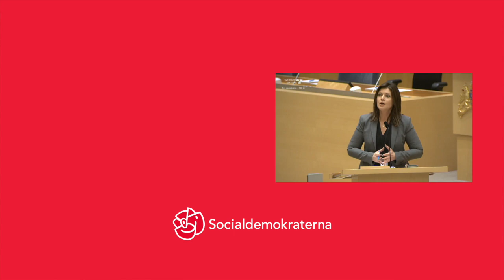Moderaterna vill göra människor fattigare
Moderaterna säger sig vilja prioritera jobben. Men sanningen är att det enda arbetsmarknadspolitiken som Moderaterna har är att sänka a-kassan och göra människor fattigare. Det är inte så vi skapar några nya jobb.

Självklart ska människor i Sverige mötas av rimliga krav på att anstränga sig, gå en utbildning så att man också kan ta de jobb som finns. Men ingen lär sig mer eller får jobb genom att bli fattig. Där går en tydlig skiljelinje mellan Socialdemokraternas och Moderaternas politik.

Arbetsmarknadsminister Eva Nordmark svarar på en fråga från Ida Drougge (M) vid riksdagens frågestund den 21 oktober, 2021.